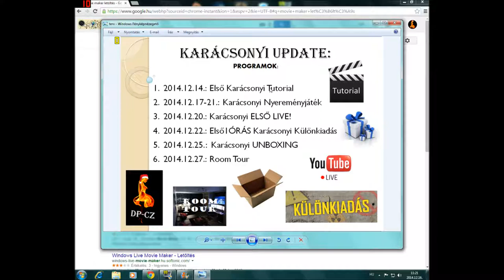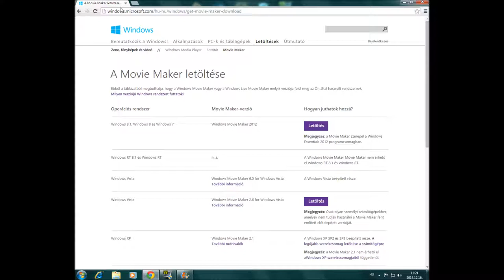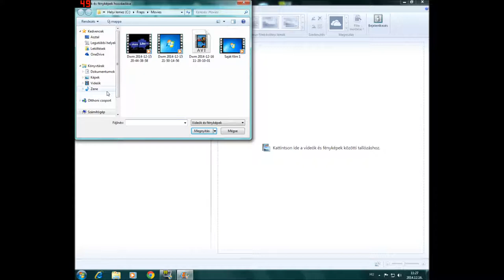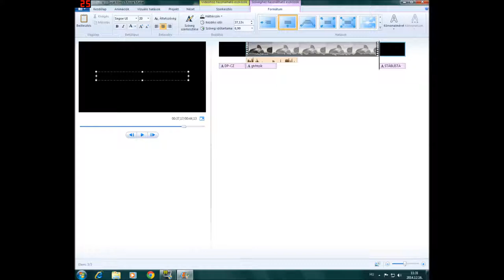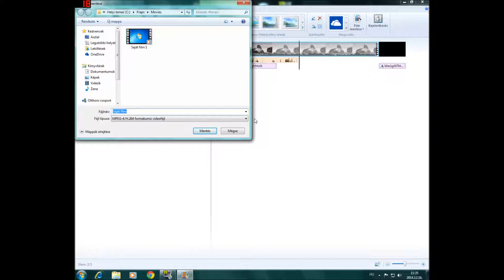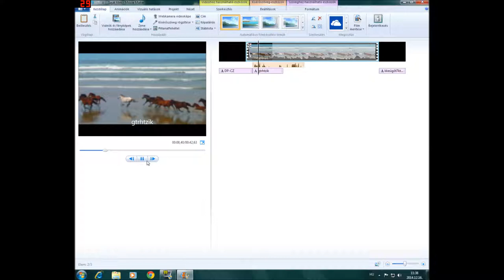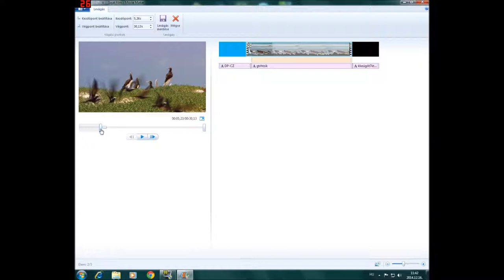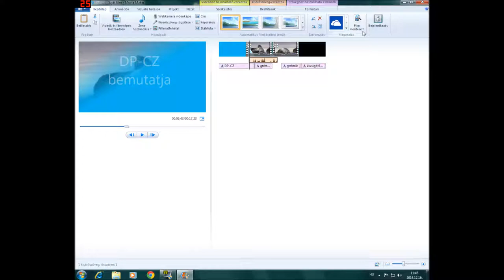♣ Karácsonyi Update Program: Első Karácsonyi Tutorial: Movie Maker HUN ♣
A Karácsonyi Update Programok ezennel elkezdődtek! Sok érdekes dolog van még hátra! ;)
Az első karácsonyi TUTORIAL, amely a Movie Maker, egyszerű, de nagyszerű videószerkesztő programról szól!
Remélem tudtam segíteni, ha bármilyen kérdésetek van ezzel kapcsolatban, szívesen segítek! :)

Reméljük tetszik! Következő videó, hamarosan! ♠
♦♦♦ Infók ♦♦♦
♣ Ha esetleg privátban szeretnétek írni

♣ PEACE! ♣